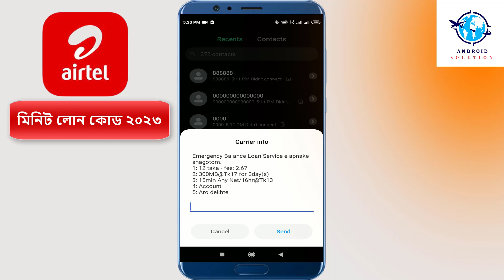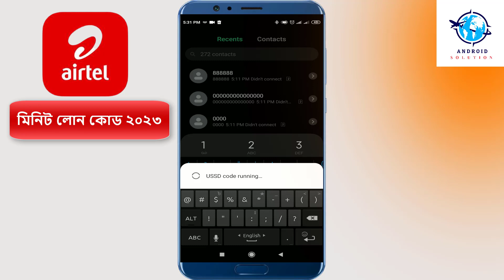Airtel minute Loan Code bd 2023 || How to get Emergency minute in airtel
Airtel minute Loan Code bd 2023 || How to get Emergency minute in airtel or airtel emergency minute balance and airtel sim emergency minute balance.এয়ারটেল ইমারজেন্সি  মিনিট ব্যালেন্স &
airtel a emergency minutebalance and
এয়ারটেল সিমে মিনিট হাওলাত করে কিভাবে or
how to get emergency balance in minute loan & airtel loan.

In this video i will show how to buy airtel minute loan code bd 2023 or how to get emergency minute in airtel and airtel minite loan code 2023 or airtel new minute loan code.

Will Use Background Free Music My Video::::
Indian Walk - Nico Staf.mp3